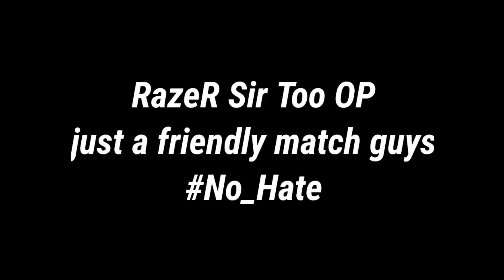1vs1 TDM Match Phone vs Emulator | FT. RazeR Blade YT.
Ign-NXGxUltraBTC

Device-Realme3pro